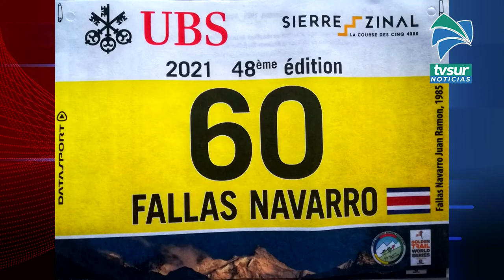Juan Ramón Fallas usará el número 60 en la competencia del próximo sábado en Suiza